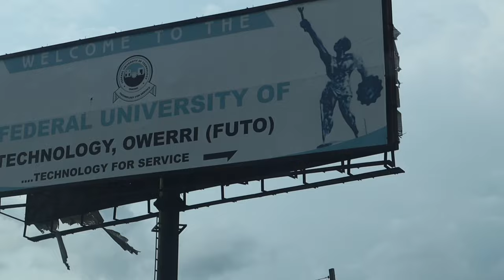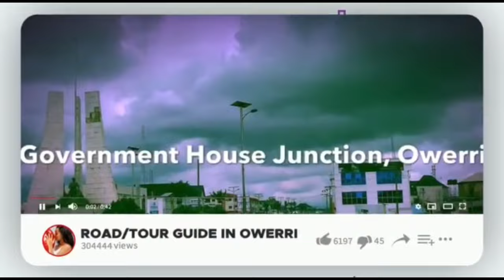FUTO: FEDERAL UNIVERSITY OF TECHNOLOGY OWERRI LED BY A WOMAN!! Women run the world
💎I PROVIDE THESE PAID SERVICES:
1. Help you buy a land in Nigeria

2. Inspect your buildings in Owerri  to ensure you’re getting value for your money.

3. Building materials cost estimate per your list.(price comparison)

4.provide Tour guide services in Owerri.

how to create an account in futo portal